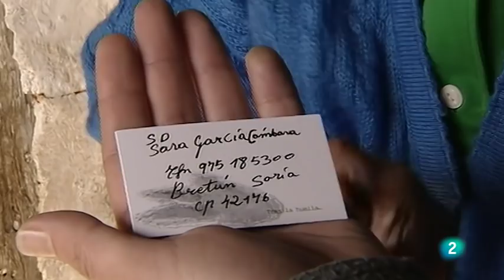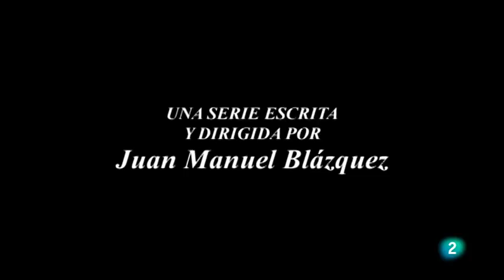Cuadernos de paso - Cuaderno de los dinosaurios | Documental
Siguiendo desde Calahorra el cauce del río Cidacos hasta Arnedo, se abren dos carreteras, una hacia el sur y otra al oeste, que marcan algunos de los enclaves más importantes de la sorprendente Ruta de los Dinosaurios, en la Rioja Baja.